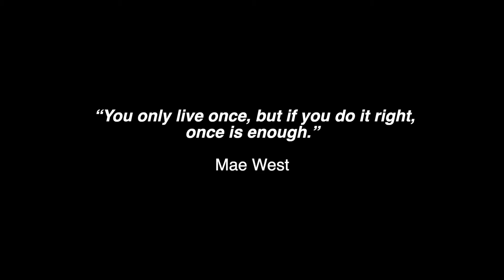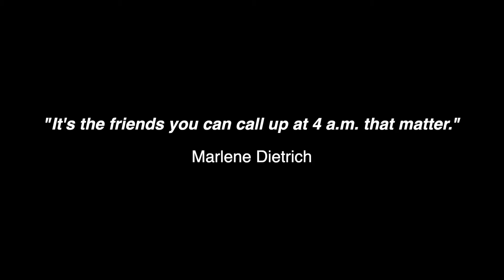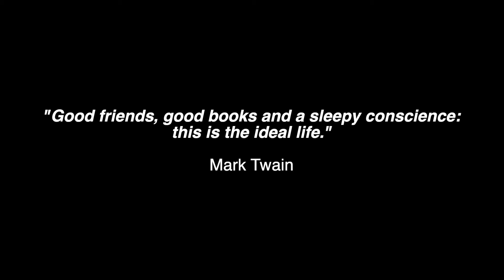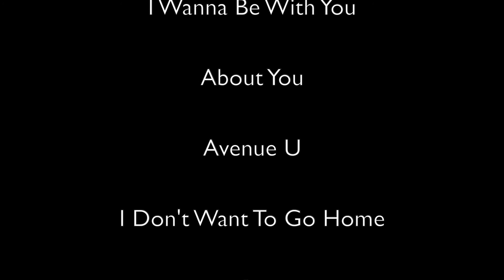First Takes episode 6 Jack Graham and Madeline Pots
Please donate to keep the music alive at Blue Bamboo Center for the Arts.   Blue Bamboo Center for the Arts is a registered 501(c)(3) charitable corporation.  Registration #: CH46010.